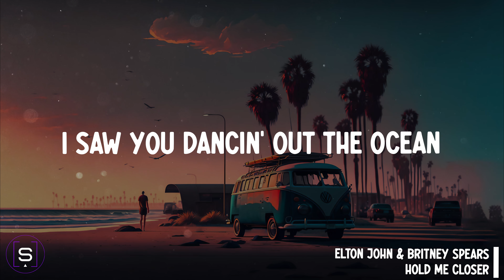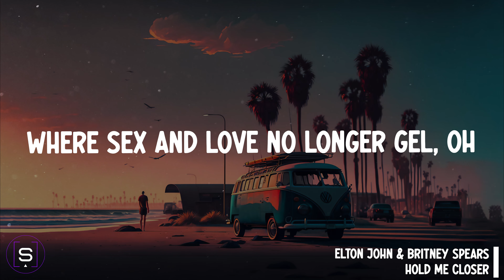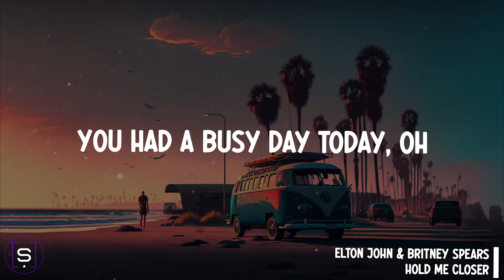Elton John & Britney Spears - Hold Me Closer (Lyrics Video 4K)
LYRICS:

[Verse 1: Elton John & Britney Spears, Elton John]
I saw you dancin' out the ocean
Runnin' fast along the sand
A spirit born of earth and water
Fire flyin' from your hands (Oh)

[Chorus: Elton John & Britney Spears, Britney Spears]
Hold me closer, tiny dancer
Count the headlights on the highway
Lay me down in sheets of linen
You had a busy day today, oh

[Post-Chorus: Elton John & Britney Spears]
Hold me closer
Hold me closer (Hold me closer)

[Verse 2: Elton John, Britney Spears & Both]
There are caravans we follow
Drunken nights in dark hotels, baby (Yeah)
When chances breathe between the silence
Where sex and love no longer gel, oh

Count the headlights on the highway (Yeah)
You had a busy day today

Hold me closer
Hold me closer (Baby, baby)
Hold me closer
Hold me closer (Oh, yeah)

[Outro: Elton John & Britney Spears]
(Hold me closer)
(Hold me closer) Me closer, me closer
(Hold me closer) Mm, yeah